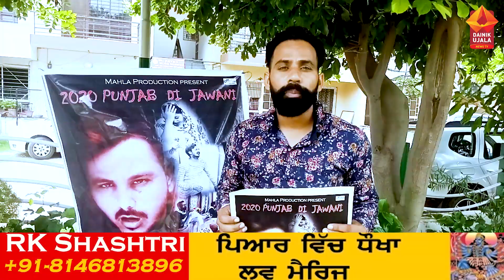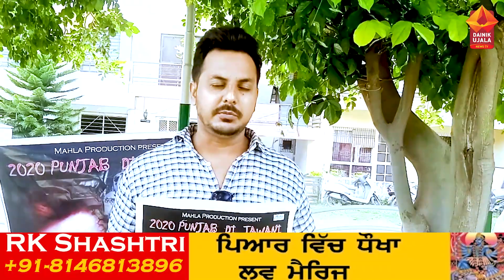Movie 2020 Punjab Di Jawani | Actor Karamjit Anmol ਨੇ ਕੀਤਾ 2020 Punjab Di Jawani ਦਾ Poster Release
Music Used-